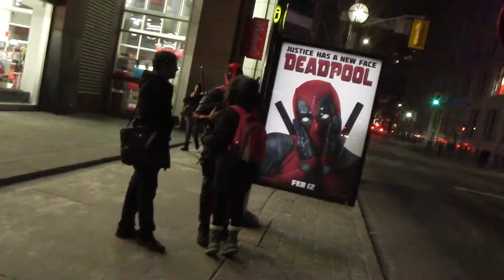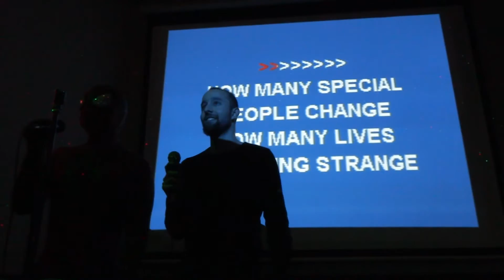Seeing DEADPOOL a 2nd Time - VLOG day 108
We went to see Deadpool a second time and it was even better!  Lots of easter eggs to pick up on.  And we found some Deadpools and Spider-Mans!

IG & Twitter: @seanward